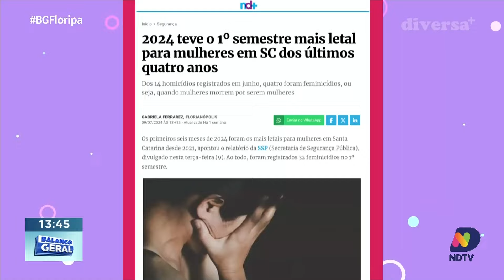Diversa Mais - Traição de Yuri Lima e impactos para Iza e o bebê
Entenda os impactos emocionais da traição envolvendo o jogador Yuri Lima e a cantora grávida Iza, abordados por Grazi Guimarães. No Diversa do BG, explore as consequências dessa situação delicada e o que pode significar para a saúde emocional de Iza e seu bebê.